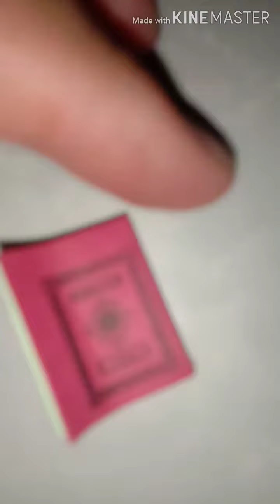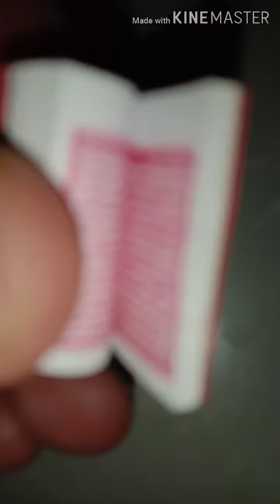Azimah Rajah Kitab Stambul